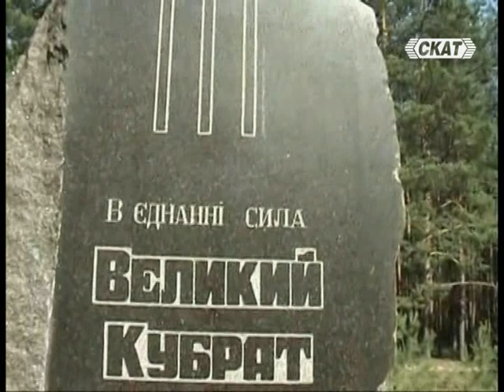Облаче ле бяло - Гробът на Кан Кубрат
"Светите места на българите - гробът на Кан Кубрат" (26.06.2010 г.), Гости - Симеон Григоров, Иван Момчев